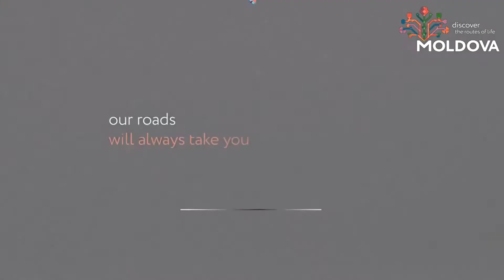Discover Moldova.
Discover the routes of life.